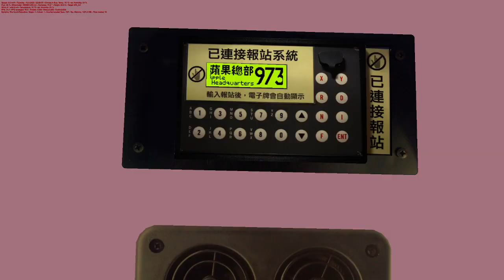[OMSI2] Nine Coast - 973 - King's Cross - E6